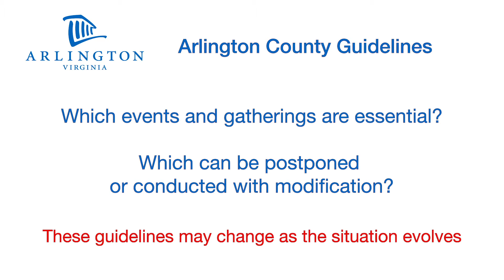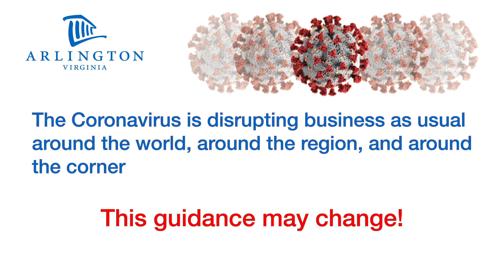AIM Community Update - COVID-19 Recommendations to Prevent Spread of Coronavirus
Recommendations from Arlington County to prevent the spread of Coronavirus/COVID-19.

2701-C Wilson Blvd. Arlington, VA 22201